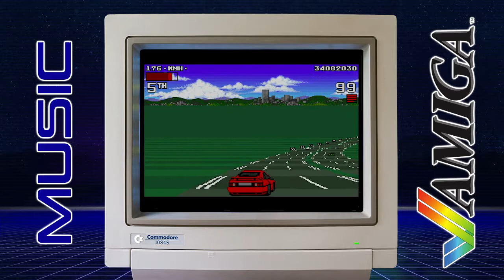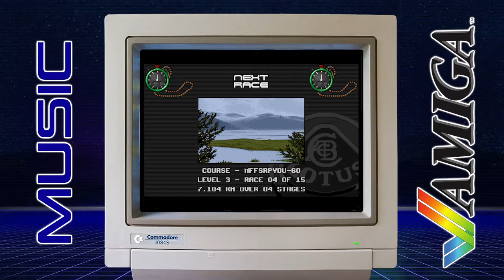Lotus III: The Ultimate Challenge - HD Quality